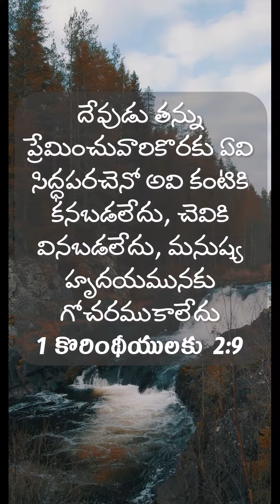telugu Verse Of the Day 19.07.2023